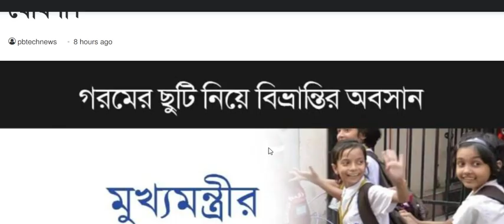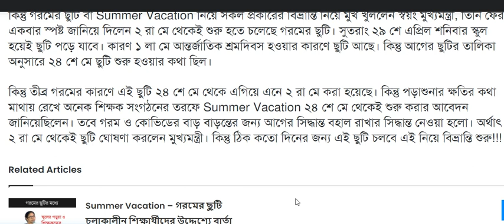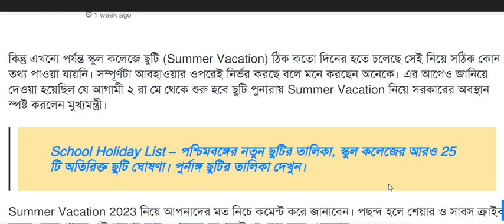Summer Vacation – অবশেষে 2 রা মে থেকে গরমের ছুটি নিয়ে বিভ্রান্তির অবসান, মুখ্যমন্ত্রীর বড় ঘোষণা।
school college closed from 2nd may due to extreme heat | school college re open news | west bengal school college close again ,west bengal school summer vacation news, school college summer vacation ,west bengal school college news,west bengal new| bengali news , west Bengal online class,
West bengal school college university summer vacation 2023,
st xavier's college online classes 2023,
wb college online exam 2023,
wb even sem exam 2023,
Calcutta university 6th sem exam 2023,
cu results 2023,
arts niye porle ki ki hoye jai
best courses after hs in arts
best career after hs arts bengali
after hs course in arts bengali
hs er por ki niye porle valo hoi arts
bba course full details bengali
mba course full details bengali
career after bcom graduation
bba or bcom